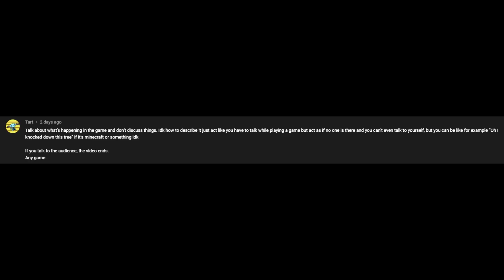If I talk to my audience, the video ends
A normal day in playing some games